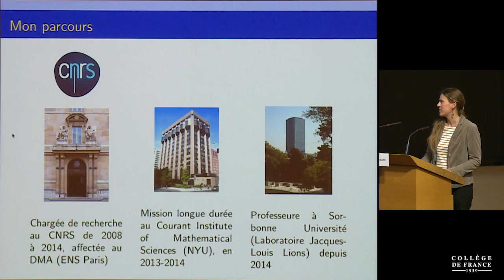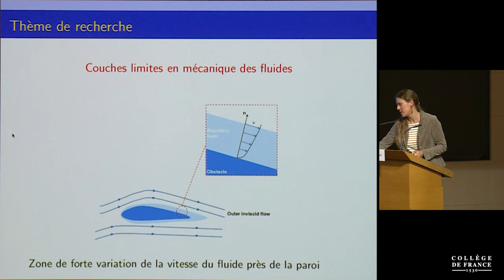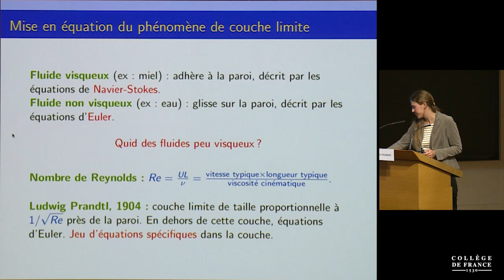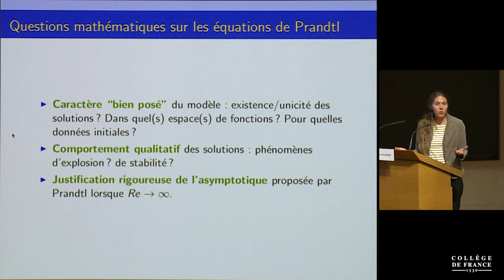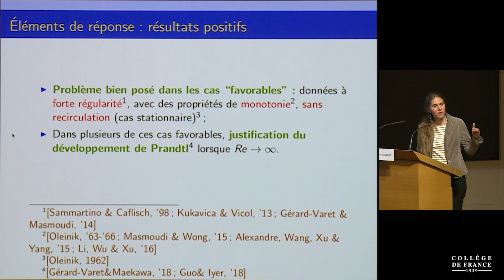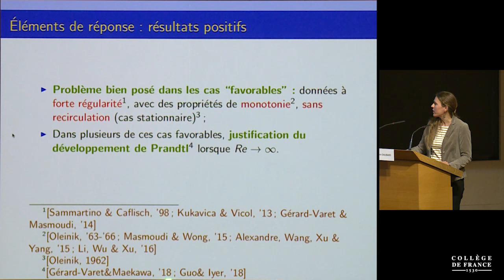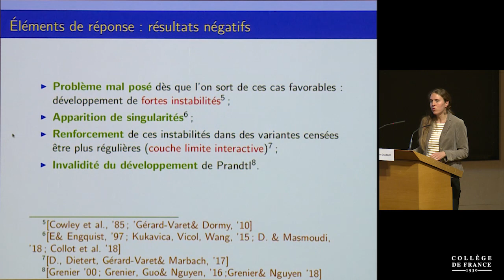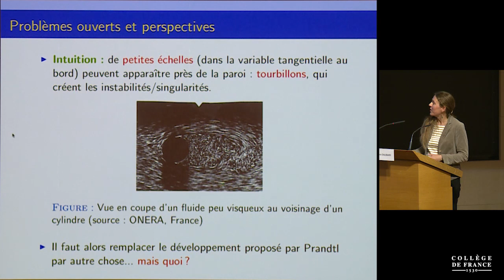Couches limites en mécanique des fluides : avancées récentes et perspectives - Anne-Laure Dalibard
Le Centre national de la recherche scientifique (CNRS) fête ses 80 ans. Cet anniversaire est d'une importance considérable si l’on veut bien admettre que, depuis 1939, cet établissement public scientifique et technique (EPST) a structuré la recherche française, soit directement, soit en association, soit comme modèle pour d’autres institutions.

Exposé d'Anne-Laure Dalibard, professeure de mathématiques à Sorbonne Université.
Ses travaux de recherche concernent l’analyse des équations aux dérivées partielles ; elle s’intéresse plus particulièrement au comportement asymptotique de ces équations en présence de petits paramètres (homogénéisation, pénalisation singulière, présence de couches limites). Après une thèse soutenue à l’Université Paris-Dauphine en 2007, elle a été chargée de recherche au CNRS de 2008 à 2014, puis professeure au laboratoire Jacques-Louis Lions. Elle bénéficie depuis 2015 d’une bourse ERC Starting grant.
Résumé de l'exposé : Lorsqu’un fluide peu visqueux est au contact d’une paroi, une couche limite se forme : la vitesse du fluide varie beaucoup sur une fine épaisseur. En 1904, Ludwig Prandtl a proposé un système mettant ce phénomène en équations. Depuis, de nombreux mathématiciens, physiciens et numériciens ont contribué à l’analyse du système de Prandtl. Dans cet exposé, nous mettrons en lumière quelques résultats théoriques récents, ainsi que les questions qu’ils soulèvent quant à la validité de ce modèle.

Journée du 6 avril 2019.
Programme :
Ouverture par Alain Prochiantz, administrateur du Collège de France

Table ronde sur les valeurs et les grands principes qui fondent une recherche d’excellence avec : Alain Connes, Pascale Cossart, Philippe Descola, Serge Haroche, Jules Hoffmann et Nicole Le Douarin

La relève de l’excellence (1/2)
Deux exposés scientifiques par Jean-Baptiste Amadieu et Marie Manceau

Témoignage
Hélène Langevin-Joliot interviewée par Denis Guthleben, auteur de « Histoire du CNRS »

Table ronde sur la recherche française et le CNRS vu d’ailleurs avec : Ursula Bassler, Edith Heard, Jean-Jacques Hublin, Dominique Lambert

La relève de l’excellence (2/2)
Trois exposés scientifiques par Anne-Laure Dalibard, Alexis Grimaud et Alice Le Gall

Conclusion par Antoine Petit, président-directeur général du CNRS